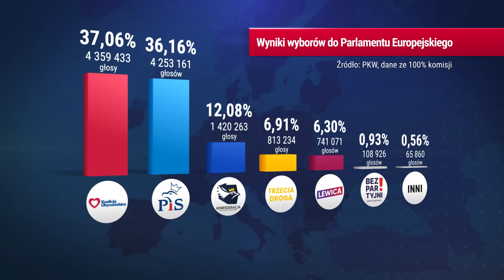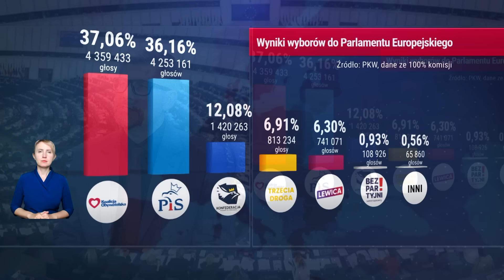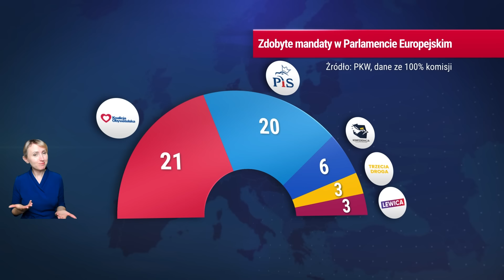Herudziński: Polacy są w mniejszym stopniu zainteresowani wyborami do PE | Republika Dzień